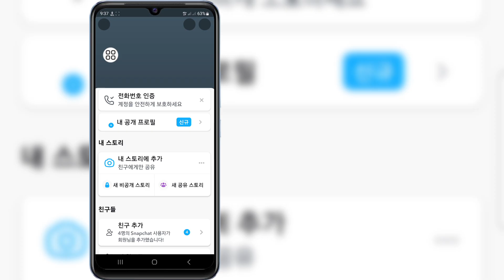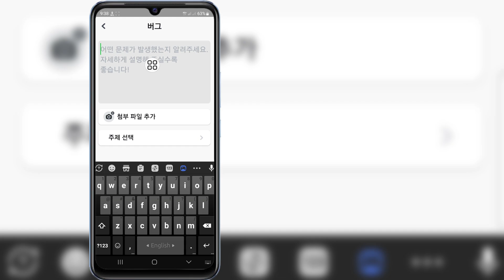수정 방법 - Snapchat Multi Snap 옵션이 표시되지 않음 || Snapchat 다중 스냅 옵션이 없습니다.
해결 방법 - Snapchat 다중 스냅 옵션이 표시되지 않음에 대한 비디오를 찾고 있다면 || Snapchat 다중 스냅 옵션이 누락되었습니다. 여기 있습니다!

 이 비디오에서는 수정 방법을 보여 드리겠습니다 - Snapchat 다중 스냅 옵션이 표시되지 않습니다 || Snapchat 다중 스냅 옵션이 누락되었습니다. 영상을 꼭 끝까지 시청해주세요. 수정 방법을 배우게 됩니다 - Snapchat 다중 스냅 옵션이 표시되지 않음 || Snapchat 다중 스냅 옵션이 누락되었습니다. 휴대전화로 쉽고 간단하게 할 수 있습니다.

 구독하고 우리와 함께 지내십시오.